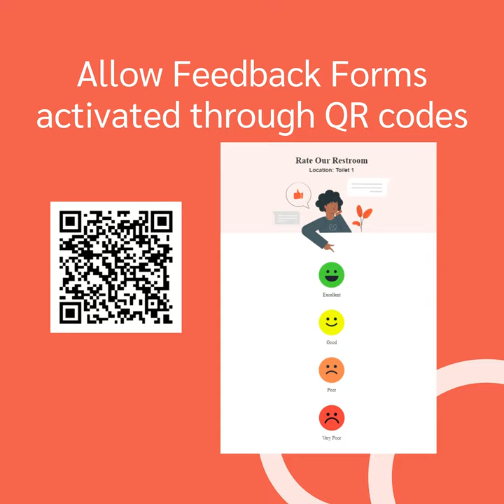FacilityBot | Facilities Management System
Implement a facilities management system in your facilities that naturally collates feedback, automates job completion surveys, generates automated sentiment analyses, and allows feedback forms activated through QR codes!

to get customer satisfaction with FacilityBot!